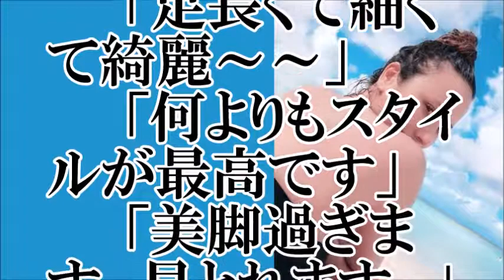【タトゥー】背中に「鳩？」道端アンジェリカさん水着写真を披露【ちゃんねる大和】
【関連動画】
道端アンジェリカ タトゥー全開ショットに「どんだけ彫ってんの？」 「乾癬」と闘う!?
【驚愕】まさかの女性芸能人のタトゥーが凄い。あの人も...！ 画像まとめ 芸能界のタブー【芸能倶楽部】
タトゥー＆刺青が入っている意外な女性芸能人たち TVでは明かさない芸能界のタブー【驚愕】画像まとめ
【驚愕】刺青を入れている意外な芸能人！！全身刺青！？【衝撃】嘘のように見えて実は本当の・・・ネットで大炎上！ 和彫り?本物！？
【驚愕】刺青を入れている意外な芸能人！！本物！？【衝撃】嘘のように見えて実は本当のタトゥーがヤバイ・・・
道端アンジェリカ、姉・ジェシカの離婚質問に「相談ない」　「ジャパンリムジンサービス」記者発表会 会見
【驚愕】道端アンジェリカ他 女性芸能人の厳しすぎる結婚の条件 その結婚観はマジでヤバい！
【もう真っ黒】道端ジェシカさんが妊娠!!しかし、結婚するつもりないんだってよ!!過去の結婚とか、この人色々何なの？